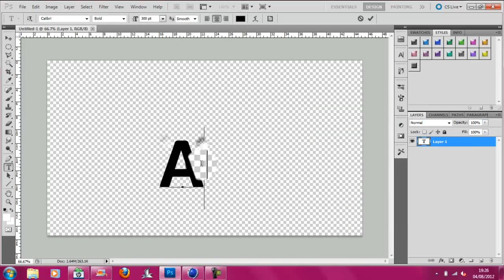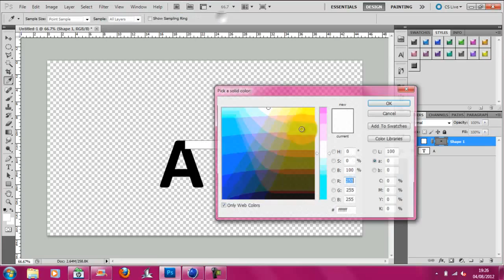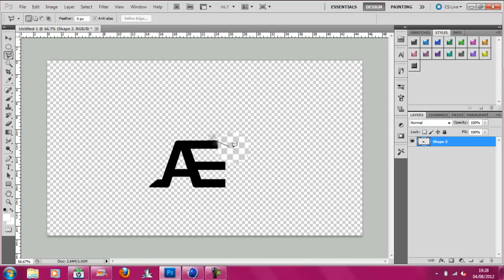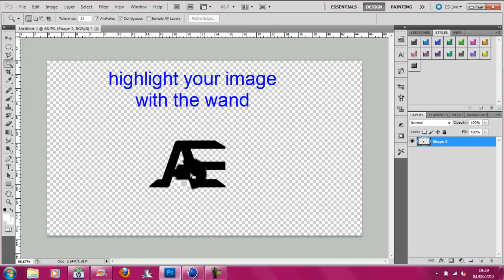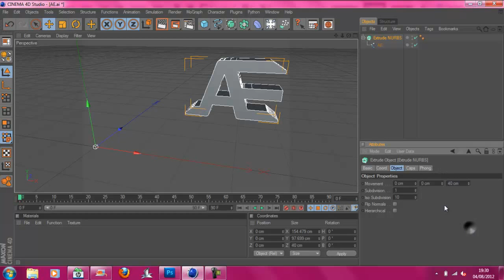how to export images into cinema4D | tutorial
..x

step 1) highlight your image
step 2) click on paths and then click on that button shown in the video
step 3) go to file then click export
step 4)click paths to illustrator
step 5) make sure it is on work path then click OK
step 6) save as what ever you want
step 7) go to cinema4D and click file then open and choose your file (Ai)